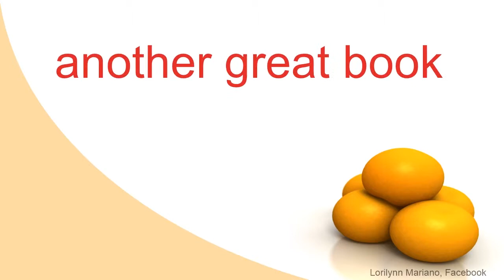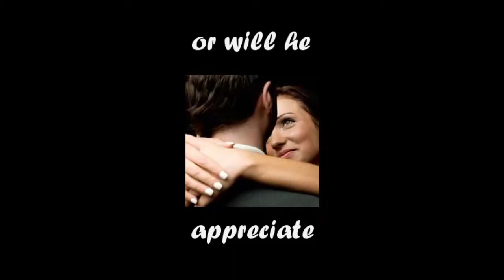eBook Review: Amazon Kindle Books| First Class Menu | New Romance Books for Kindle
A New Contemporary Romance Novel by AJ Harmon

First Class Menu Book Description:
Lindsey Dardin is at the height of her career. Executive Chef at two of Manhattan's finest dining establishments at the young age of thirty-five, her professional life is on fire. But since her short-lived marriage in her early twenties, love has eluded her.

David Lathem loves his job as curator for the Atherton Gallery. And with his live-in girl, Freckles the cat, he seems content. But when he meets Lindsey he finally realizes his life is sorely lacking.

Lindsey offers David cooking lessons and they spend weeks in the kitchen getting to know each other and Lindsey falling head over heels in love with him. But David is too blind to see what's right in front of him. Can he figure out what he wants in time?
First Class Menu is the sixth book in the 'First Class' contemporary romance series.

First Class Rescue (Book 7) Coming in Summer 2013

What readers are saying about the 'First Class' novels:
"I think the First Class Novels would make fantastic films." Victoria, Facebook Fan Page

"I'm loving this journey with the Lathem family. I like the fact that whilst you get a glimpse at all of the family members and are given a bit of the background for each character, A J Harmon has not forgotten the two main characters who started the series, Matt (who I fell in love with-move over Christian Grey!!) and Janie and we see more of how there lives have changed as well!!" cj on Amazon UK

"Absolutely love this series, can't wait for the next one." SaraLou on Amazon UK

"Have read all 4 of the books and will defiantly read all 8 cannot wait for the next one, have really enjoyed following the lives of the Latham clan." C Crook on Amazon UK
"I so enjoyed this author and this series. I highly recommend buying all four as you will be looking for the next one so after finishing the previous one I can't wait for the next series!" Kerry on Amazon

I personally loved this book from beginning to end. We got a quick glimpse of the people we've come to know and love in the last few books. I love this big boisterous Lathem family. By CINDY F
Loved it!  I have enjoyed all of her books and this is no exception. A series worth reading over and over again... By Kerry L. Kiefer "me" (Portland, OR USA)
Awesome! Once again an amazing book from A J. I love the First Class series, & Menu is no exception. David & Lyndsey make such a lovely couple By jacqueline shaw
Well another great book. How does one author do such a awesome book. By Lorilynn Mariano
A great weekend read. The story tugs at your heart. David and Lindsey are a delightful couple. By SKC
Enjoy  the First Class Hero Video Trailer  (Embed Trailer)
First Class Hero is An Adult Contemporary Romance by AJ Harmon. The 5th book in the First Class Novels series.
To learn more about New Romance Author AJ Harmon visit First Class Novels dot com